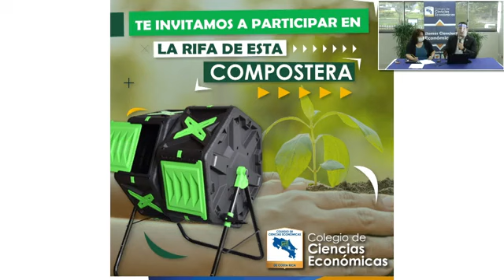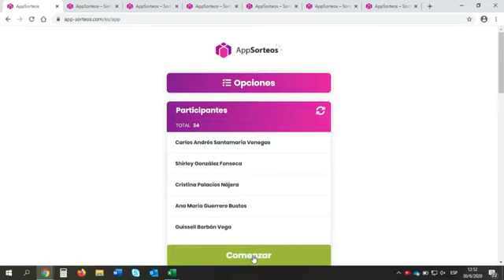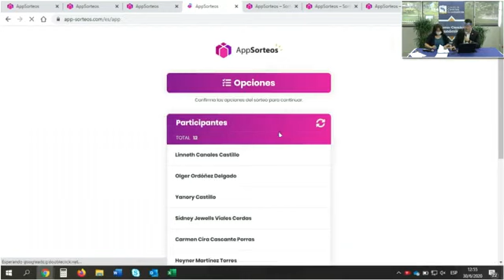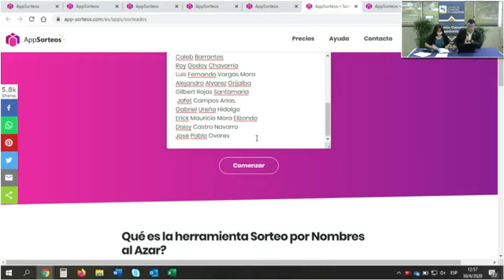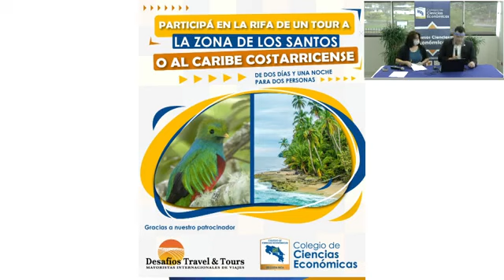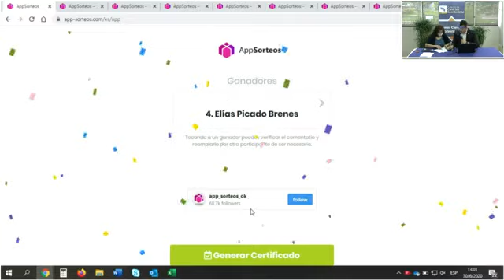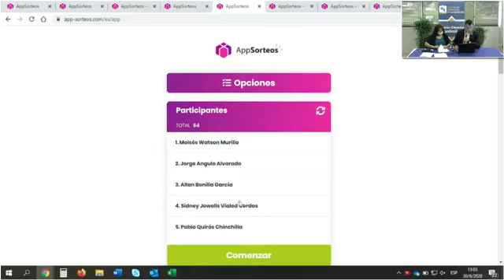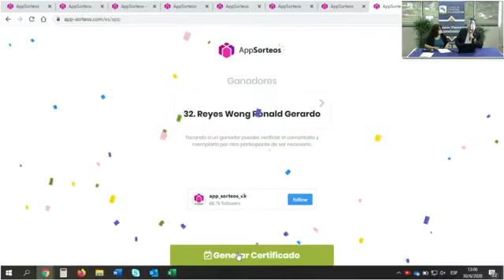Concurso del Día del Padre y Composteras